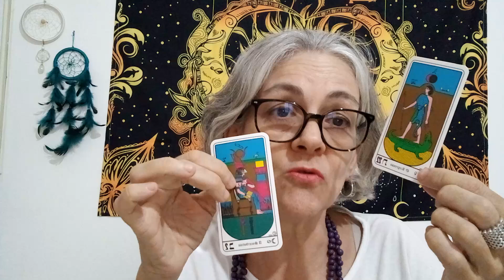Orientação tarot terapêutico ÁRIES LEÃO E SAGITÁRIO para Outubro🎀🙏